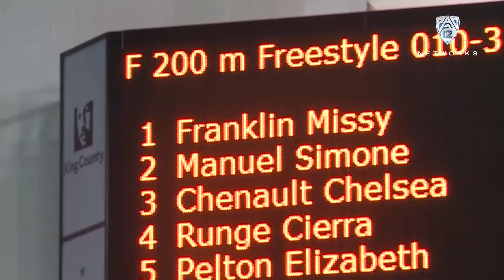Cal Women's Swimming: Missy Franklin announces retirement from competitive swimming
Five-time Olympic gold medalist and former California swimmer, Missy Franklin, announces her retirement from competitive swimming on Wednesday. Franklin swam at Cal for two years, was tabbed the 2015 Honda Cup winner as the top female collegiate athlete and the 2015 Academic All-American of the Year (at-large division). Franklin turned pro in the spring of 2015.